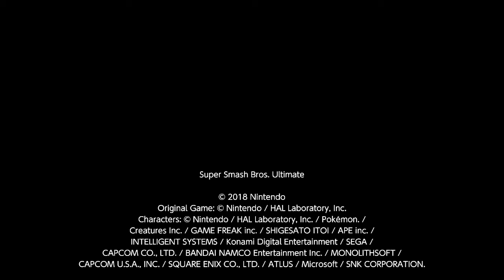Super Smash Bros. Ultimate (Olimar Vs. Mr. Game & Watch)